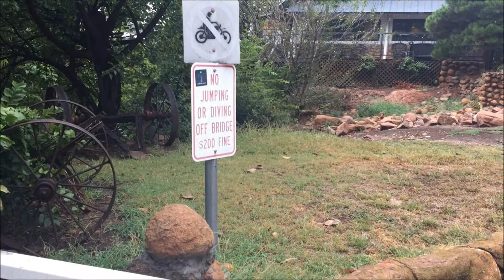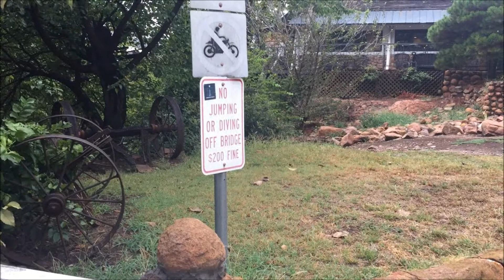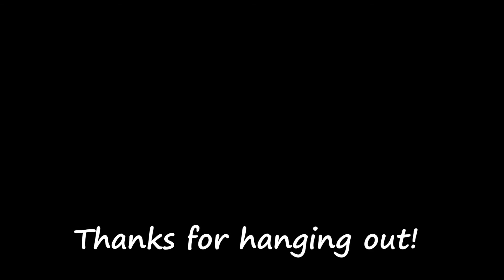Medicine Park And Medicine Bluffs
One of our favorite places to go is Medicine Park, Ok and our new place is Medicine Bluff.  We discovered Medicine Bluff and decided to spend some time there enjoying the quiet for a few minutes before heading back to the city.  We hope you enjoy the video!

The Silver Crown -Transition Back To Natural Grey Hair